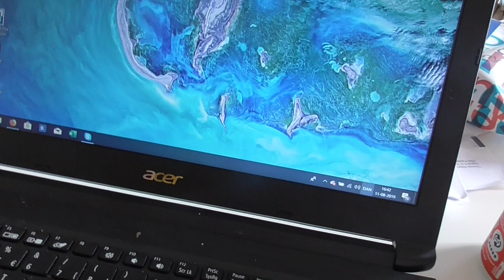UrbanPåPimp and danish freestyle